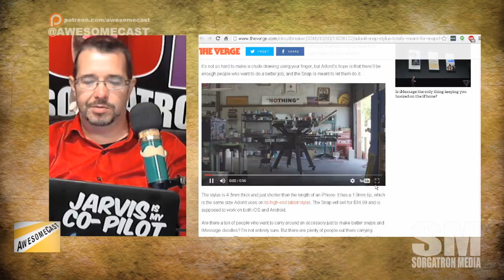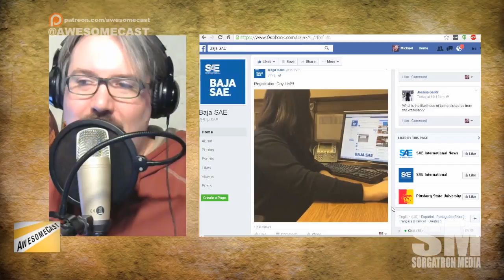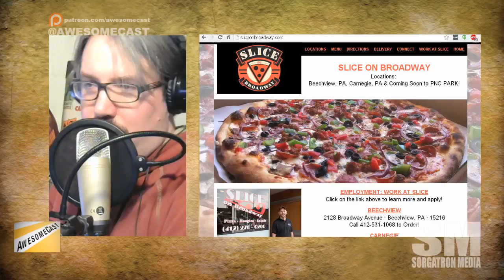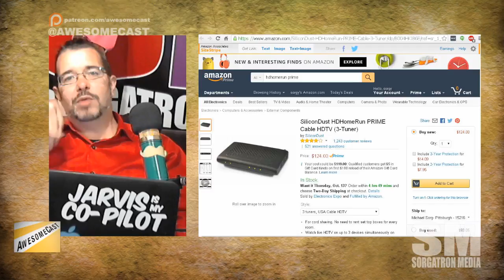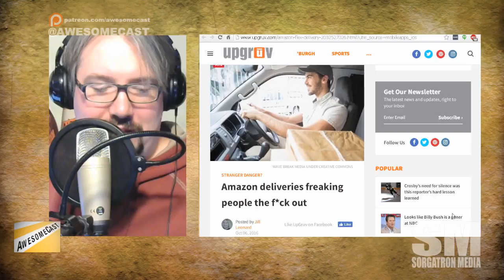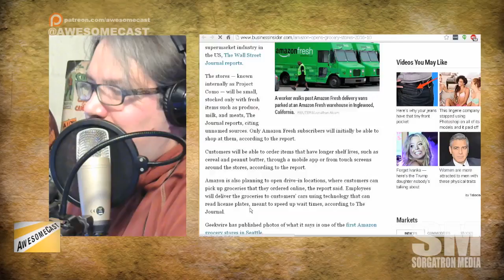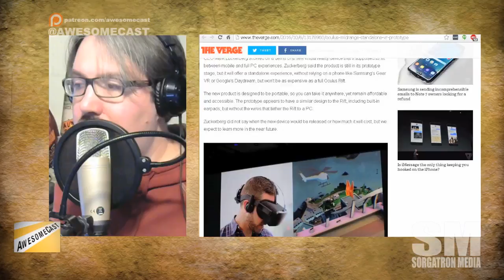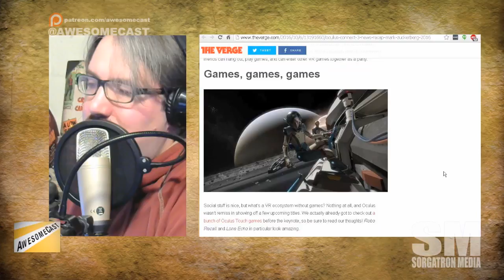AwesomeCast 320: Freaky Delivery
Chilla talks Adonit Snap Stylus for Snapchat
Sorg talks about Facebook Live and how his client has been using it in interesting ways.
Amazon has been freaking out Pittsburgh moms with Amazon Flex and may also freak out grocery stores with an upcoming Amazon grocery stores.
Facebook claims they want a middle of the road wireless VR Helmet.  In the meantime, they made less creepy avatars.

Follow these awesome people on Twitter:  John Chichilla (@chilla,ChillaTech.net) and Mike Sorg (@Sorgatron, SorgatronMedia.com).

Also, check out sorgatronmedia.com and awesomecast.net for more entertainment; and view us live streaming Tuesdays at 7 PM EST at live.sorgatronmedia.com!